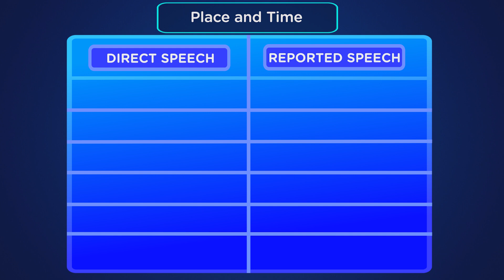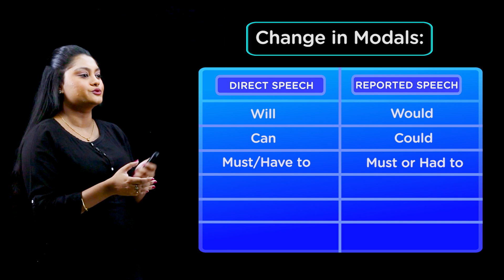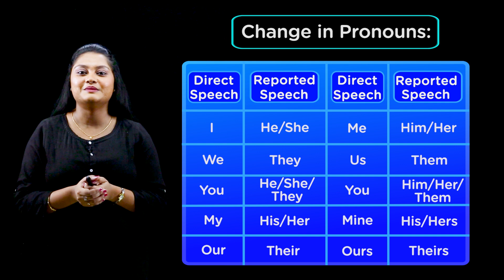My Own true family | Grammar - Narration Change ( Part-4) | English | Class 10 | ইংরাজি দশম শ্রেণি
পশ্চিমবঙ্গ বোর্ডের দশম শ্রেণির ইংরাজি সিলেবাসে রয়েছে  My Own true family কবিতাটি। কবিতার Grammar - Narration Change ( Part-4) আলোচনা করা হয়েছে এই ভিডিয়োটিতে। আশাকরি টিউটোপিয়া লার্নিং অ্যাপের এই ভিডিয়ো ক্লাসটি ছাত্রছাত্রীদের ভালো লাগবে।

The West Bengal Board of Secondary Education's (WBBSE) Class 10 english syllabus includes the poem 'My Own true family ' .This video discusses the analysis of  Grammar - Narration Change ( Part-4) of the poem. Hope the students will like this video class from the Tutopia Learning App.

টিউটোপিয়ার সপ্তম থেকে দ্বাদশ শ্রেণির লাইভ ক্লাস ব্যাচে অ্যাডমিশনের জন্য কল করো -  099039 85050